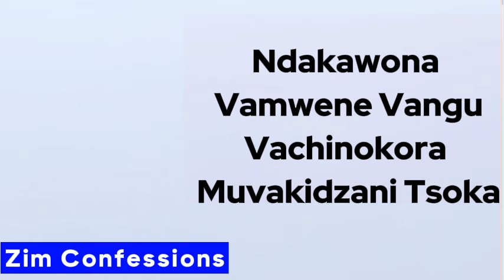Vamwene Vangu Muroyi Ndakavaona Vachinokora Muvakidzani Wavo Tsoka